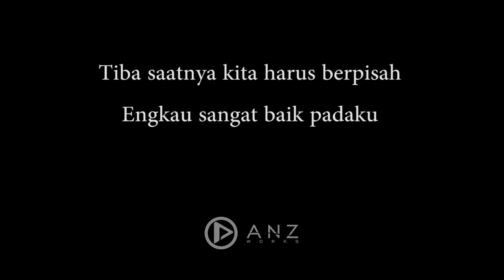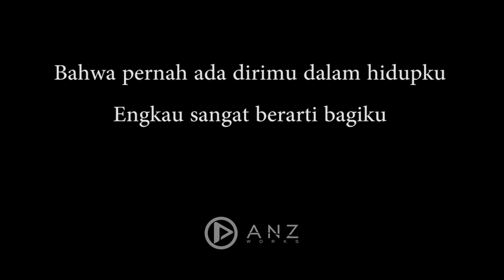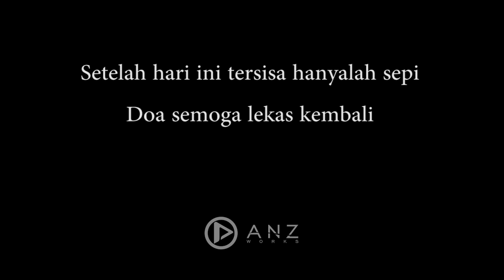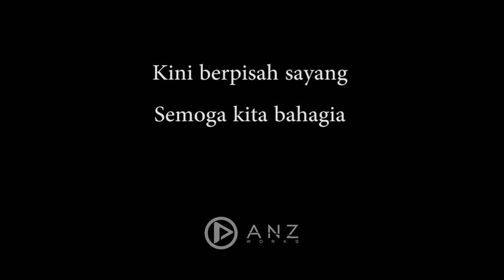Berpisah - The Panas Dalam Bank ft Vanesha Prescilla ( Acoustic Karaoke )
Tiba saatnya kita harus berpisah
Engkau sangat baik padaku
Bahwa pernah ada dirimu dalam hidupku
Engkau sangat berarti bagiku
Kini berpisah sayang.
Semoga kita bahagia.
Kini berpisah sayang.
Semoga kita bahagia.
Setelah hari ini tersisa hanyalah sepi.
Berdoa semoga lekas kembali
Bagaimana mungkin lupa akan dirimu
Sepanjang masih hidup didunia
Kini berpisah sayang.
Semoga kita bahagia.
Kini berpisah sayang.
Semoga kita bahagia.
Kini berpisah sayang.
Semoga kita bahagia.
Kini berpisah sayang.
Semoga kita bahagia.
Semoga kita bahagia.

Berpisah - The Panas Dalam Bank ft Vanesha Prescilla ( Acoustic Karaoke / Cover / Instrumental )